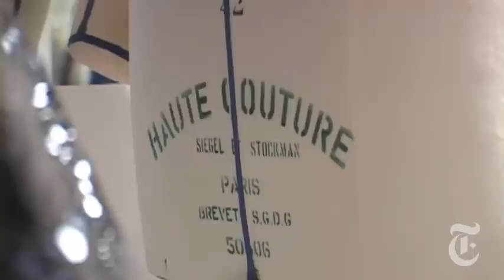Fashion Spotlight: Alexis Mabille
Fashion critic Suzy Menkes interviews the French designer Alexis Mabille.